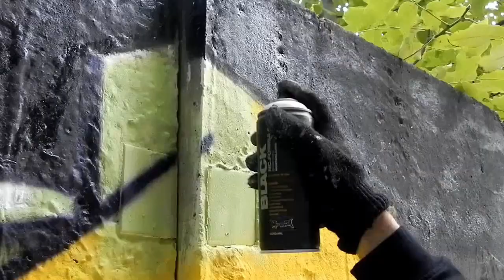Vinn Graffiti - KOSMO prod 2012